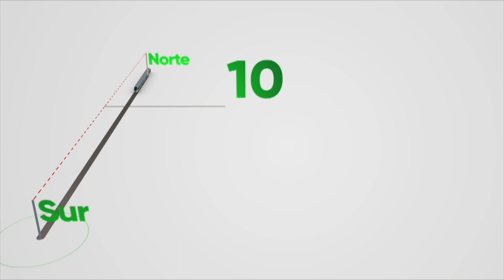Trabajaremos por el bienestar de la gente | Dilian Francisca Toro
La gobernadora Del Valle del Cauca electa y el alcalde de Cali electo, tuvieron una fructífera reunión donde hablaron de temas importantes a trabajar como la seguridad , movilidad y empleo; aseguraron que trabajarán en conjunto para traer desarrollo a Cali y el Valle del Cauca.